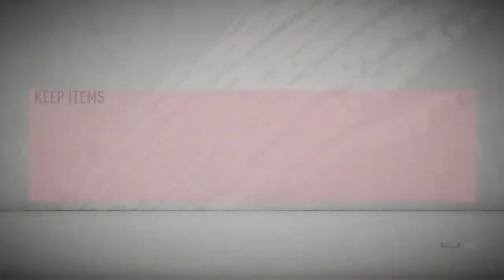GREAT 94+ TOTSSF GUARANTEED!